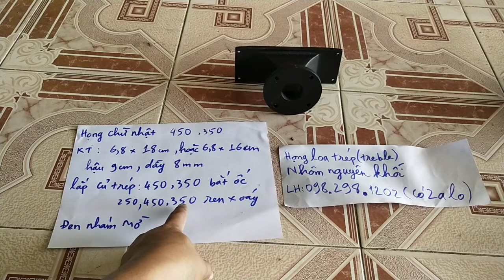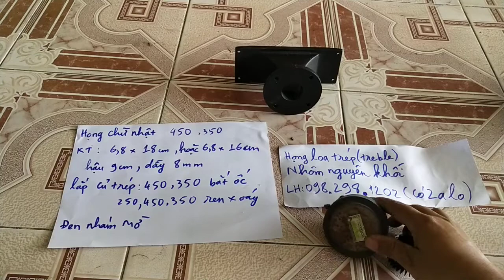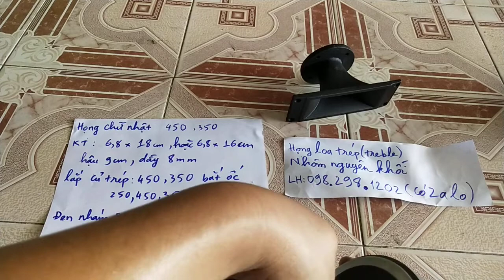họng loa nhôm 7x18 hoặc 7 x 16, hoặc 7x15 (cắt tỉa được)